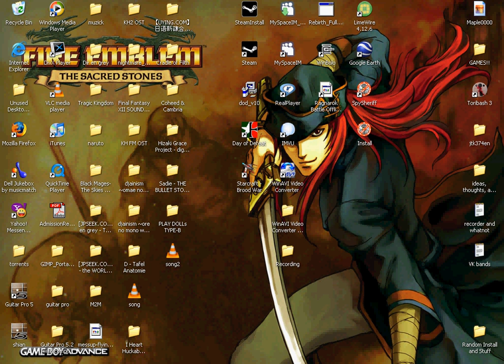Phoenix Remedy - Nieche Experiment